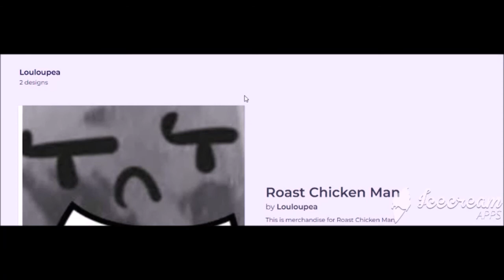New loomian legacy bird? leak